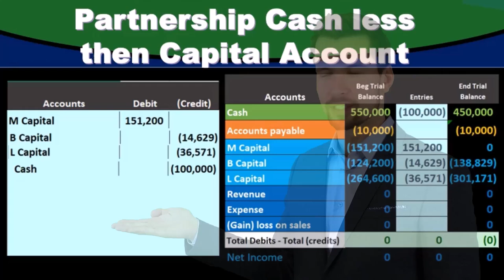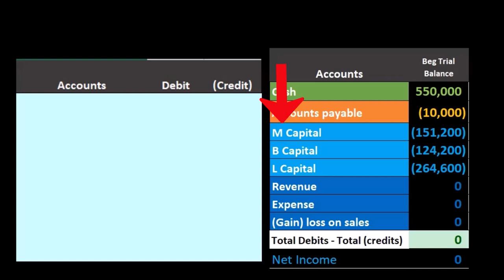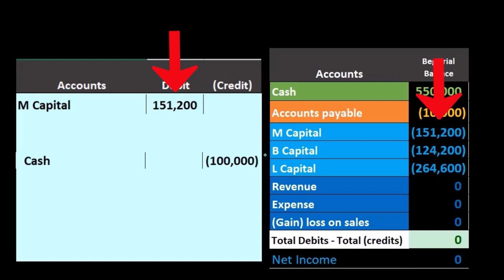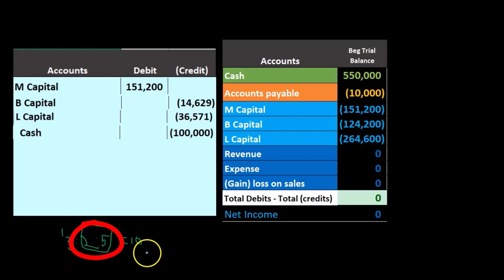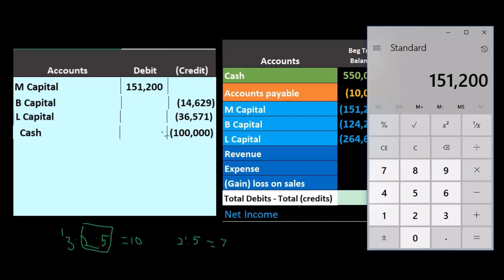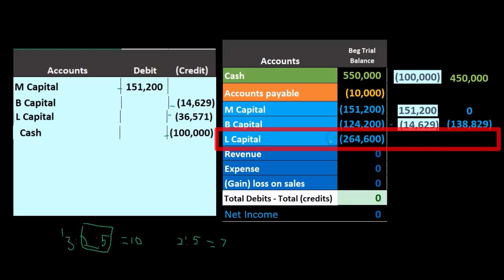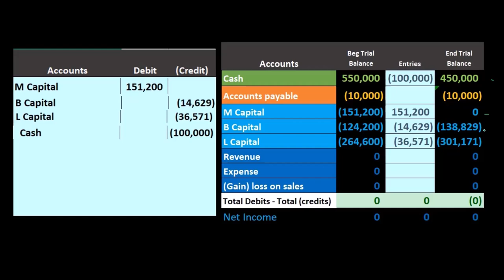El socio de la sociedad deja el efectivo de la sociedad menos que la cuenta de capital 26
El socio de la sociedad deja el efectivo de la sociedad menos que la cuenta de capital
Contabilidad financiera